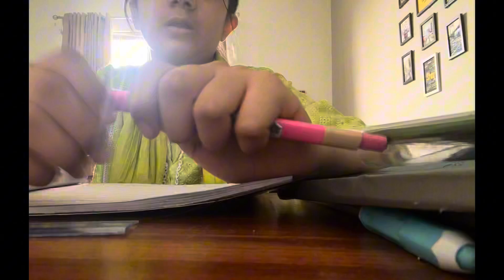Sorry for long break study vlog